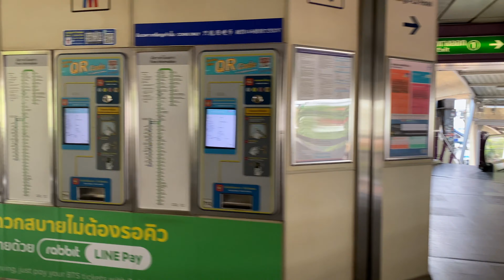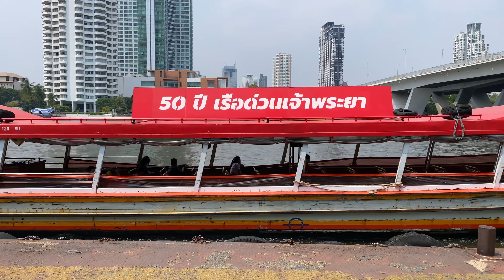Beautiful Wat Arun Temple - Bangkok - How to get there and costs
Day trip to Wat Arun Temple in Bangkok
Travelled on the BTS metro and boat for only THB 55 each way
Entrance fee is THB 100
A must see if you visit Bangkok